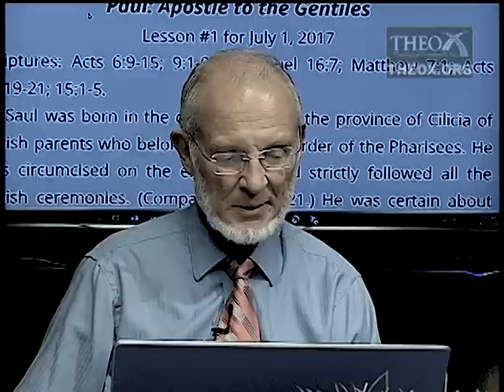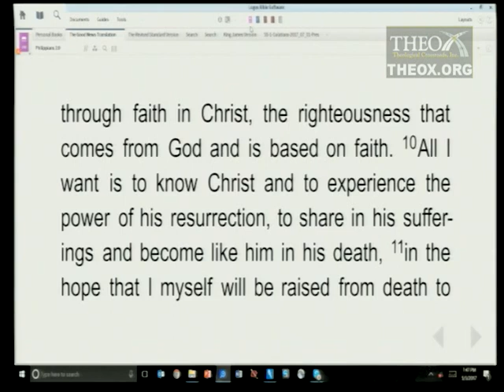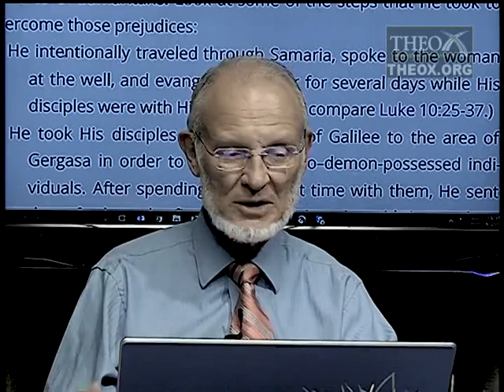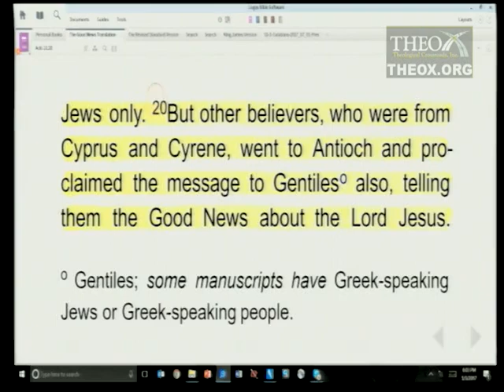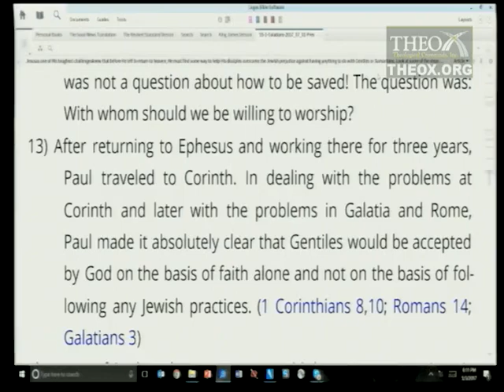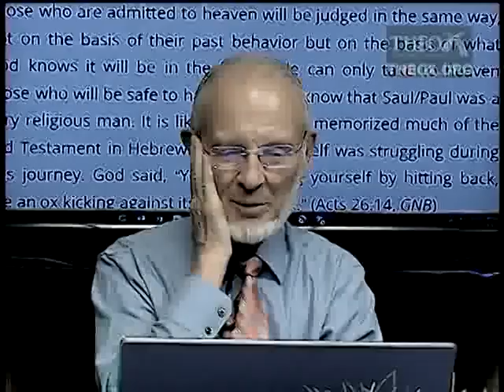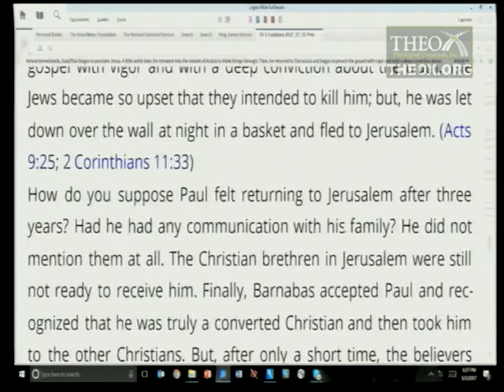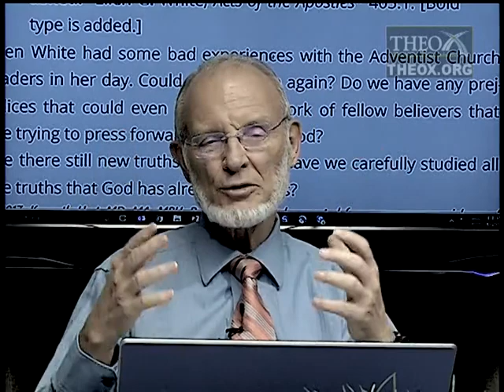1. Paul: Apostle to the Gentiles (July 1) Sabbath School 2017 Quarter 3 "The Gospel in Galatians"